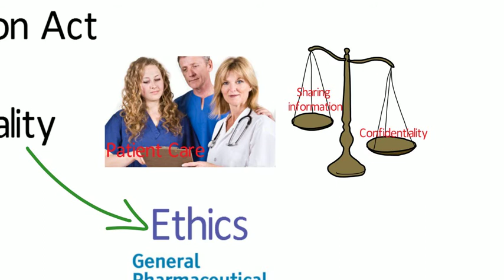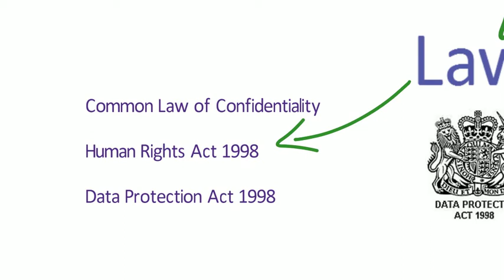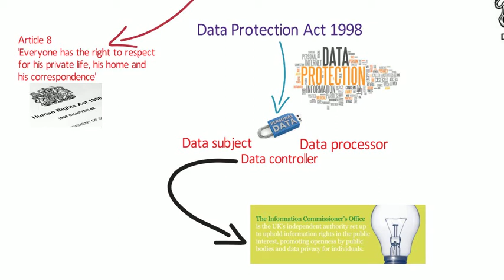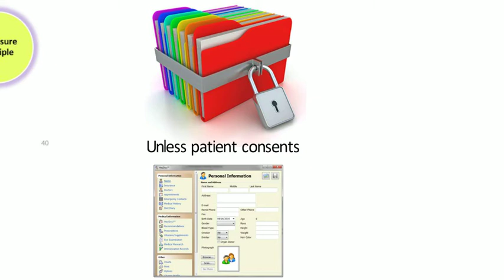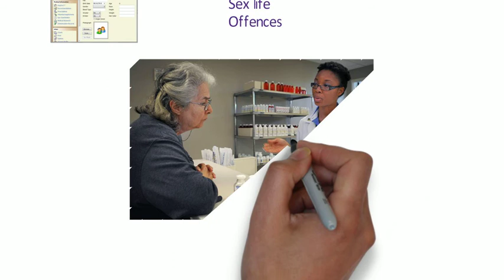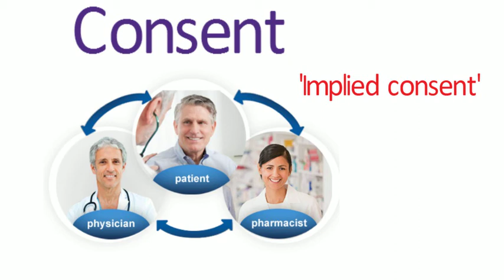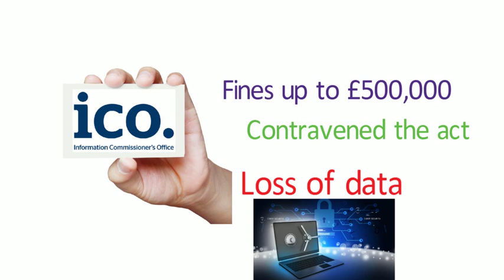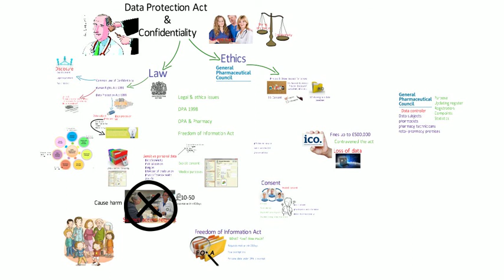Part 11: Data protection and confidentiality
Level 2 Pharmacy Law
Durham University